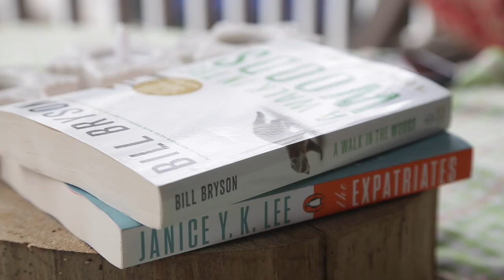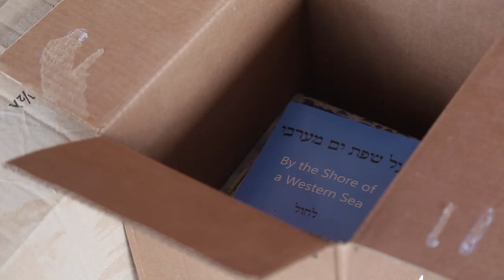Librarian shares books in custom built library